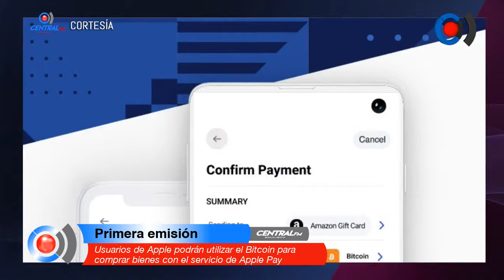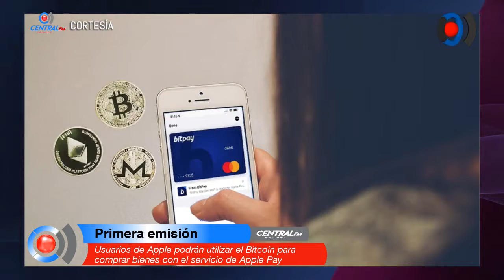Usuarios de Apple podrán utilizar el Bitcoin para comprar bienes con el servicio de Apple Pay